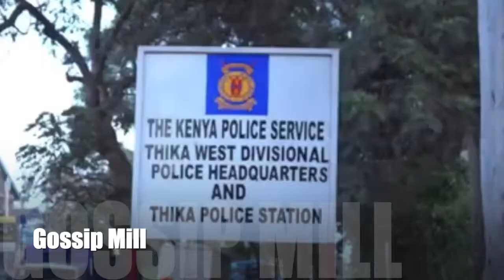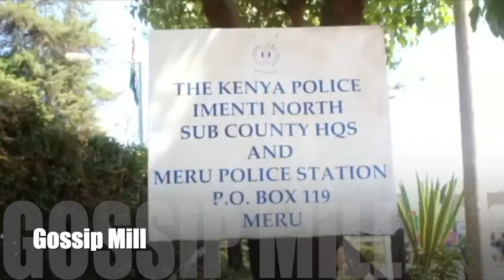EXCLUSIVE || VIDEO OF DRIVER || TOUT ARRESTED AFTER || BEFORE THROWING A LADY AND SON OUT OF MATATU